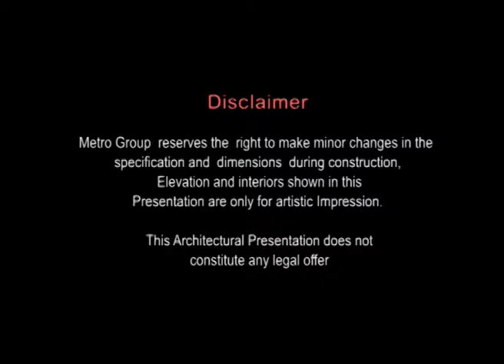Metro project designed by carion bilta executed by oyster media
Metro Constructions, the latest venture of Metro Group, focused on providing state of the art facilities for both commercial and residential purpose. The first project "METRO METRO" an office and showroom building, is planned in the heart of the fast developing town- Kalady. An emergent town, Kalady is the centre of most of the developments. Superior air, road and rail connectivity ensures trouble free access to this town. Services nearby includes, schools, banks, hospitals, pilgrimage centres, picturesque locale and more.